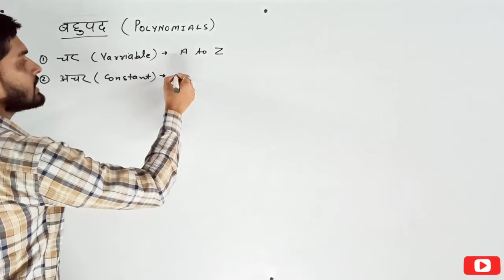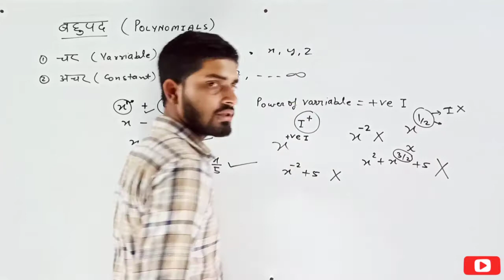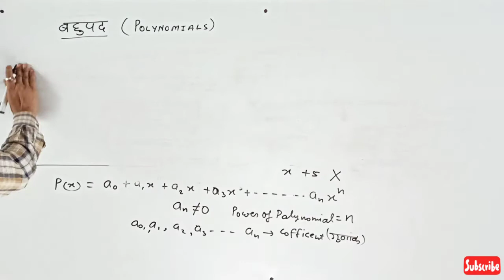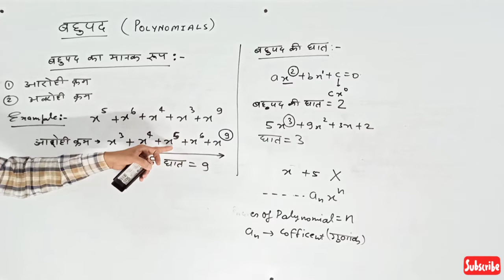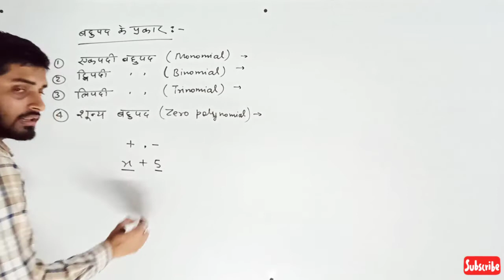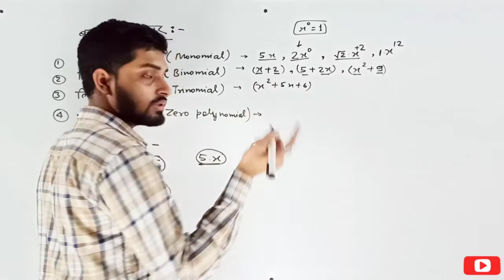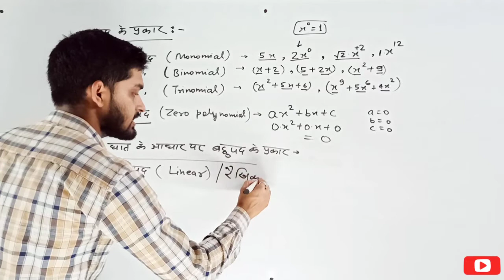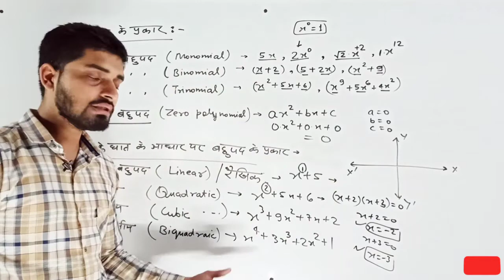बहुपद | Polynomials | Polynomials Class 10| Quadratic equation | Types of Polynomials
topics covered-
polynomial
standard form of polynomials
power of polynomials
addition of polynomials
substraction of polynomials
multiplication of polynomials division of polynomials

बहुपद | polynomials | maths | polynomials power | quadratic equation | types of polynomials